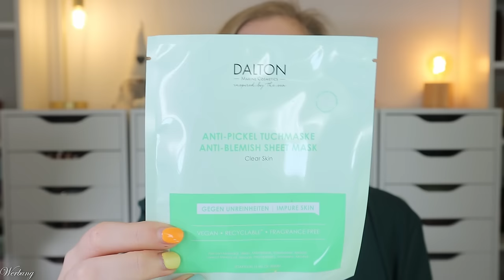EURE TOP 10 DALTON FAVORITEN 30% Rabatt zur Singlesweek & Verlosung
bei Dalton gibt's 30 % Rabatt mit SINGLECLAUDI (*) in der Singlesweek.
Deswegen zeige ich euch mal, welche Favoriten die Community dort hat :)
Im Schnitt habe ich gemerkt, dass es nicht 10 sondern 11 Produkte sind :D

00:00 Was machen wir heute?
SINGLECLAUDI (*) gibt 30 % Rabatt bei Dalton :)
00:48 SOS Spot Concentrate
02:26 Pink Splash Moisturizing Mask
04:05 Anti Aging Ampullenset
08:52 Oxygen Bubble Mask
10:50 Triple Ceramide Serum
11:57 Push Up Hals & Dekolleté Creme
14:10 Anti Pickel Tuchmaske
16:01 Enzympeeling
18:05 Hydrogel Augenpads
19:59 Hydro Lift Maske
21:28 Ampullensprüher
23:23 Outtro

♡ Schreibe mir einen lieben Kommentar unter dieses Video mit eurem liebsten Skincare Schritt

Liebe Grüße
Claudi